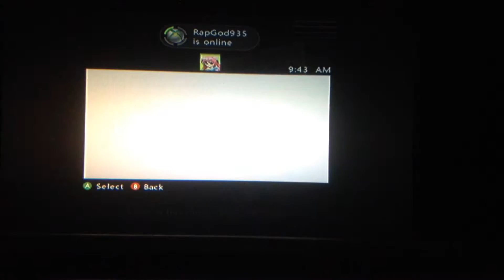Gta 4 mission 3: three's a crowd